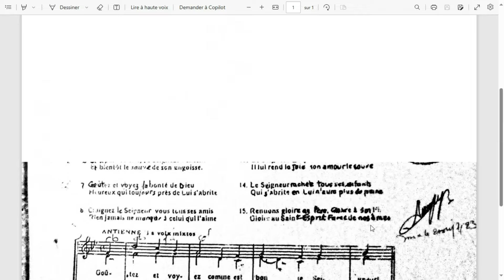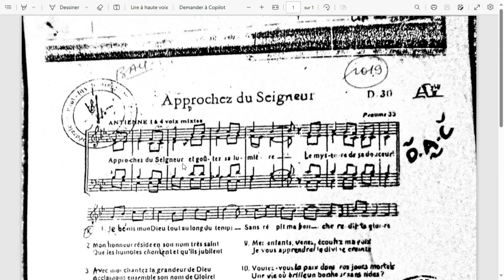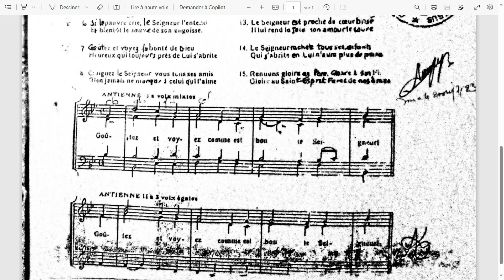Approchez du seigneur et goutez sa lumière : Goutez et voyez comme est bon le Seigneur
Goutez et voyez comme est bon le Seigneur